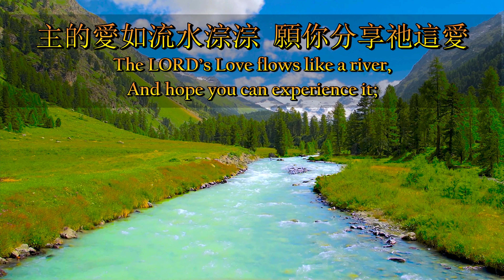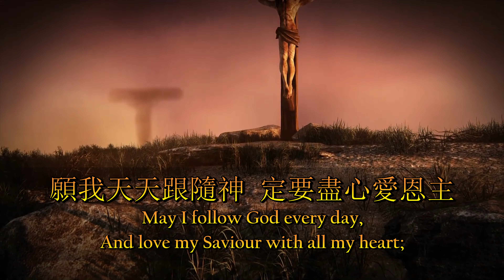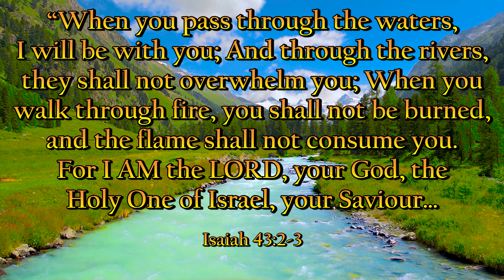願主的愛與你同在（粵語）May The LORD’s Love Be With You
May The LORD’s Love Be With You 願主的愛與你同在（粵語）

曲：Peter William Ham（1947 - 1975）、Thomas Evans（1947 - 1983），《Carry On Till Tomorrow》，1970年
詞：劉豹、李嘉琦
詩集：美樂頌，53首
英文：余艷貞、李顯恩
Vocals: Wilson And Jane Li
Video: Ambrose Li

「你從水中經過的時候，我必與你同在；你渡過江河的時候，水必不淹沒你；你從火中行走的時候，必不會燒傷；火燄也不會在你身上燒起來。因為我是耶和華，你的神，是以色列的聖者，你的拯救者…」以賽亞書四十三章二至三節【新譯本】

“When you pass through the waters, I will be with you; And through the rivers, they shall not overwhelm you; When you walk through fire, you shall not be burned, and the flame shall not consume you. For I AM the LORD, your God, the Holy One of Israel, your Saviour…” Isaiah 43:2-3

願主的愛與你同在，無論你在何方；
May The LORD’s Love be with you, Wherever you may go;
願祂祝福你的心靈安康。
May He bless your Heart and your Soul with His Peace.

主的愛如流水淙淙，願你分享祂這愛；
The LORD’s Love flows like a river, And hope you can experience it;
在那漫漫的黑夜見主光。
You will see His Light, Shining in the darkness.

以你愛，還祂愛，永相愛。
Give Him your Love in return, Love Him forever.

與主同在心靈輕省，更覺主愛無量；
When I am with the LORD, My Spirit is burden-free, Feeling His Immeasurable Love;
主的愛如活水甘霖充滿我。
His Love fills me, Like Living Waters and timely rainfalls.

願我天天跟隨神，定要盡心愛恩主；
May I follow God every day, And love my Saviour with all my heart;
仰望各各他山上主榮光。
Looking upon the Glory of the LORD from Mount Calvary.

愛慕祂，跟隨祂，永屬祂。
I will love Him, Follow Him, And belong to Him forever.

Photo And Video Credits:

PeakPX - Heart-Shaped Tree, Field Of Tulips, Sunset, Scenic Landscape HD Wallpaper

YouTube - Top Relax Channel - Swiss Alpine Flowing River - White Noise, Gentle River And Nature Sounds For Sleep